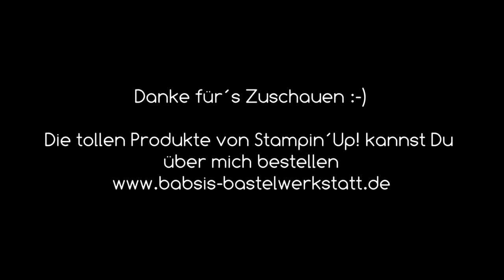Facettenbox basteln, Diamantbox, Verpackung, Geschenkbox, Gift box, Faceted box, Stampin´Up! , Swap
Heute möchte ich Dir zeigen wie ich meine Team Swaps gebastelt habe, als Facettenbox. Du kannst die Schachtel auch als Goodie oder Geschenkbox verwenden. Sie ist eine tolle Verpackung ein richtiger Hingucker. Hier findest Du Step by Step eine tolle Anleitung von Babsi´s Bastelwerkstatt. Ich bin unabhängige Stampin´Up! Demonstratorin und möchte Dir Inspirationen für Deine Bastelkreationen geben. Viel Spaß beim Anschaun und Nachbasteln. :-)

Babsi

Links:
*Adapter für Rekorder und Mikrofon *Speicherkarten